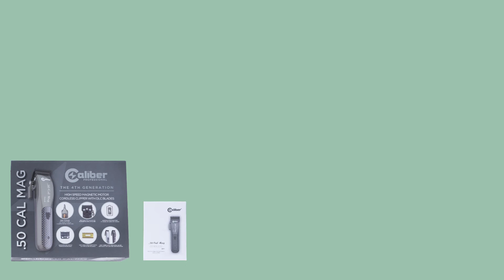Caliber .50 Cal Mag, Gen4: The legend continues !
*Redefined efficiency to maximize precision cutting
*New dual DLC 2.0 coated blender blades attached
*Ultra low noise technology
*4400 Ma Li-Ion battery
*Low batter waring indication light system
*3 customer colored lids( green, black and silver)
*Additional DLC taper blades included
*Additional gold deep teeth cutting blades+ spring included